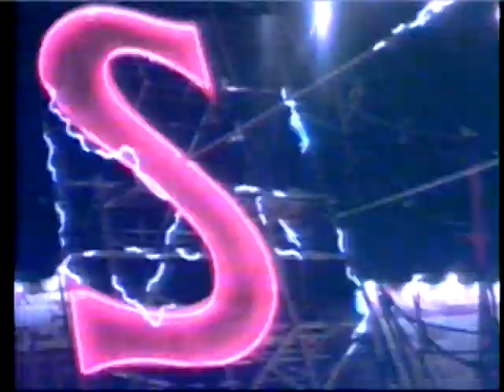Queen - Too Much Love Will Kill You